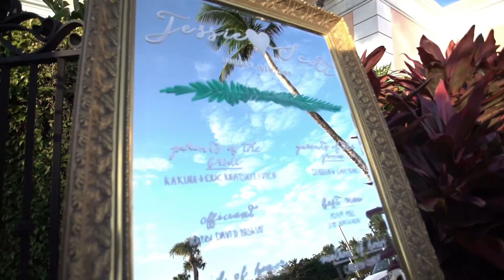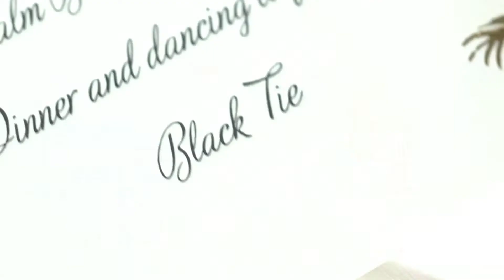Jessie and Scott : Palm Beach Wedding